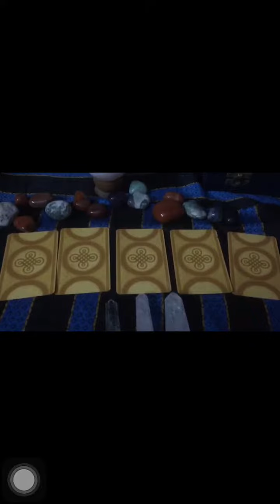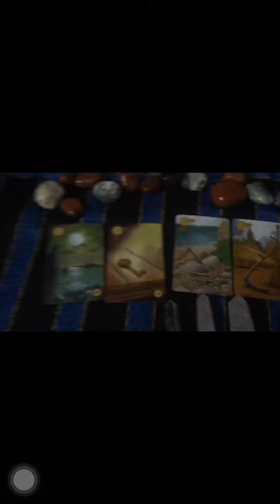Lenormand card reading For Vidya .Part 1